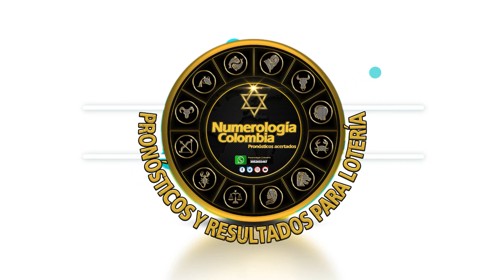Resultado SAMÁN DE LA SUERTE del lunes 13 de septiembre de 2021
Hola buenas tardes, te presentamos los resultados de las loterías y chances en Colombia, vamos con el Resultados del Chance Samán de la suerte del lunes 13 de septiembre de 2021.

loteria saman
resultado de chontico y saman
lotería de saman
el saman de la suerte
chontico y saman de hoy
lotería saman
loteria el saman
saman loteria
resultado del samán de la suerte
resultado chontico y saman
saman de la suerte hoy
resultado saman de la suerte
chontico y saman hoy
resultado de saman de la suerte
resultado de chontico y saman de hoy
saman lotería
saman de la suerte de hoy
resultado de chontico y saman del día de hoy
resultado loteria saman
el saman loteria
chontico y saman noche
lotería de saman de hoy
resultado de chontico y saman hoy
saman chontico hoy
último resultado de samán de la suerte
resultado lotería de saman
saman sorteo
resultado de saman y chontico
sorteo el saman
sorteo de saman
último resultado de chontico y saman
lotería del saman de hoy
resultado del saman de la suerte del día de hoy
el saman de la suerte de hoy
chontico y saman de ayer
loteria el saman de la suerte
saman y chontico dia
resultado de saman de la suerte de hoy
saman dia ultimo resultado
saman de la suerte dia de hoy
último resultado del saman de la suerte
resultado del saman de la suerte de hoy
lotería del saman
resultado chance saman hoy
resultado saman de la suerte hoy
sorteo del saman
lotería saman dia
saman de la suerte último sorteo
resultado del saman de la suerte hoy
resultado de la loteria saman
resultado loteria el saman